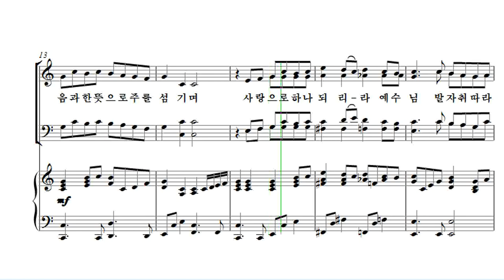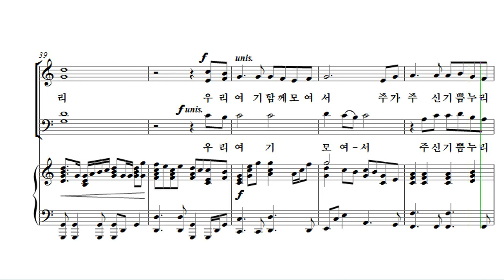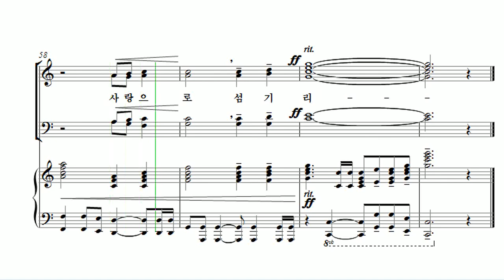[유빌라테 24집] 15. 최지은 - 우리 함께 모여서 Bass